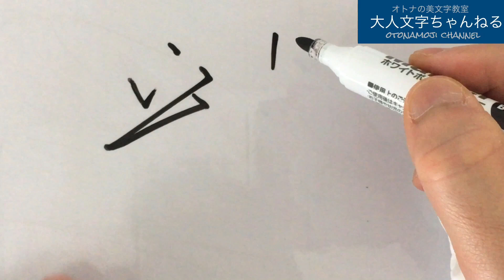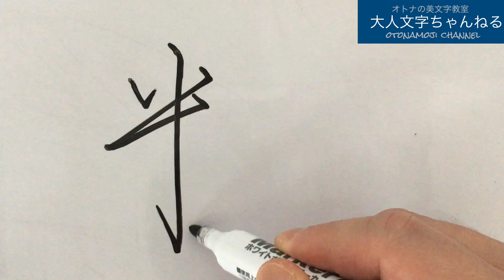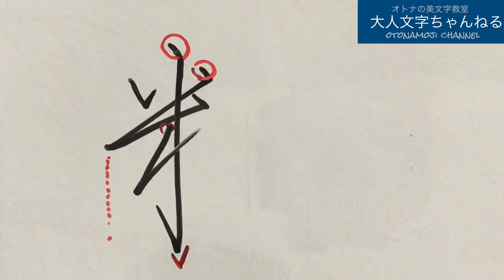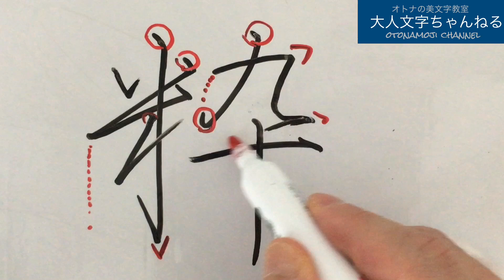【美文字トレーニング】「こめへん」の漢字「粋」のカッコいい書き方［#148］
第148回【美文字トレーニング】「こめへん」の漢字「粋」のカッコいい書き方［#148］

今回は「こめへん」のカッコいい書き方のご紹介です！
お題は「粋」という漢字です！
是非一度練習してみて下さい！

《動画に出てくる漢字》
「粋」

✴︎大人文字講師 Goki プロフィール✴︎